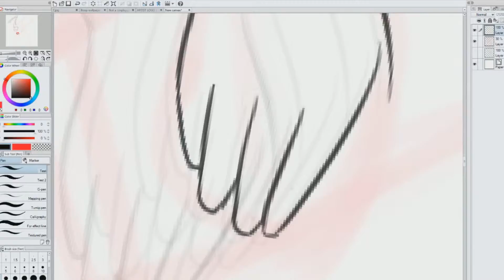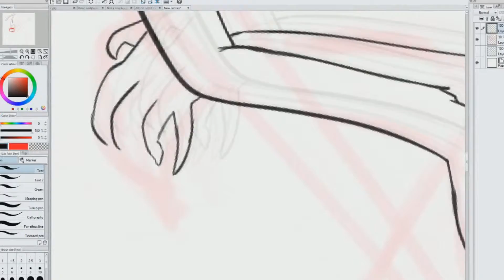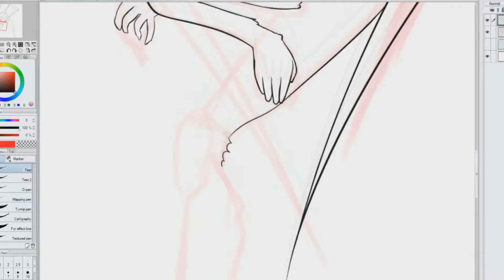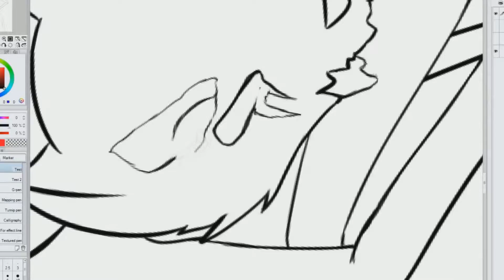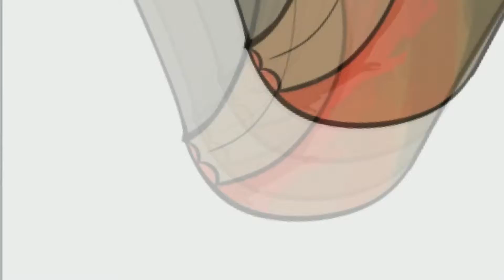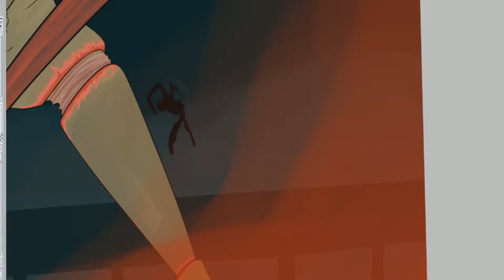Speedart- Necromorph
Be wary of the bump in the night...